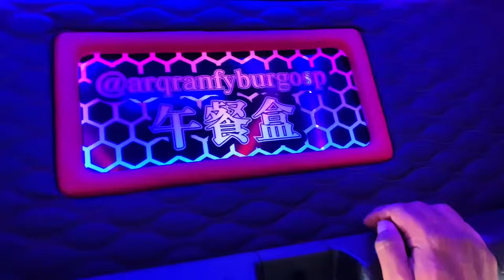EL CIVIC 2016 MÁS DURO DE REPÚBLICA DOMINICANA🇩🇴🔥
En esta ocasión entrevistamos al dueño del civic 2016 más duro del país el cual tiene un estilo muy único con ex ágonos!

COMENTA!